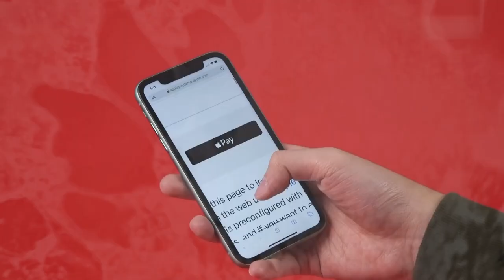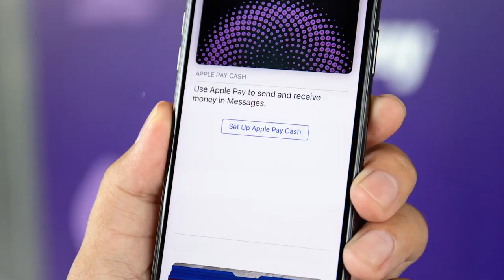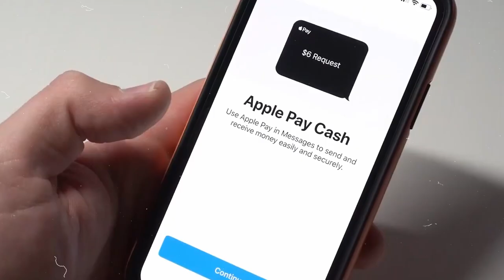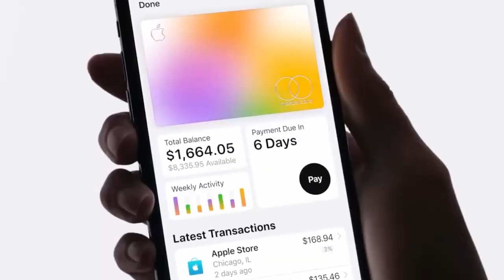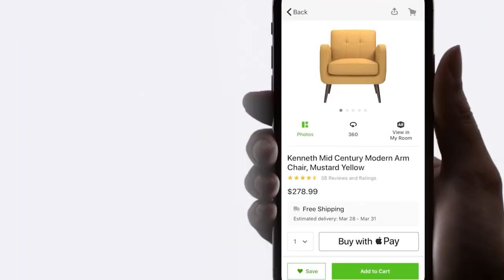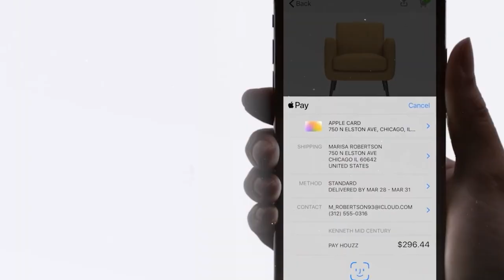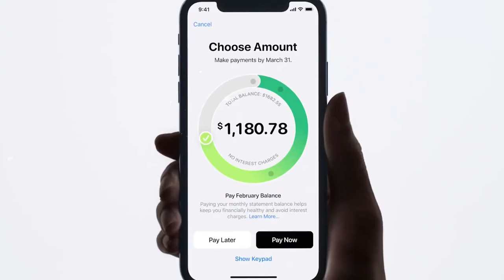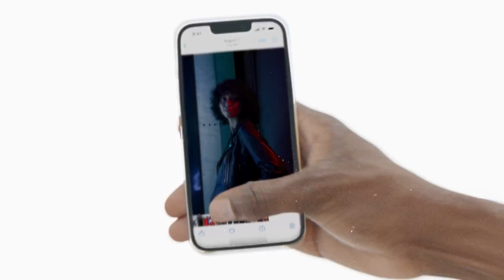Apple Financial System: How it Actually Works? (Apple Pay Documentary)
Apple Pay, Apple Card, Apple Saving Accounts.. What Is that?
Apple is now creating the most powerful banking and financial system in the world. Discover how the biggest company in the world is trying to became the biggest bank on earth with it´s powerful operative system.

Apple Pay has revolutionized the way we shop. Imagine effortlessly tapping your device at the checkout counter, instantly completing your transactions without the hassle of fumbling for cash or swiping cards. Whether grabbing your morning coffee, shopping for groceries, or treating yourself to a new gadget, Apple Pay has simplified the process and saved you valuable time. In this video, we will look deeper into this marvel and how it runs like a bank within itself!

Apple, known for its innovative technology, has been increasingly involved in bank-like activities. But is it too far to label Apple as a bank?

Just last month, Apple made another move in the financial services arena. They partnered with investment bank Goldman Sachs to launch a high-interest savings account. Offering an impressive annual rate of 4.15%, this account surpasses the average U.S. savings rate by more than ten times and even outperforms offerings from competitors, including Goldman Sachs' offerings.

However, this is not Apple's first venture into financial services. In 2014, they introduced Apple Pay, a mobile payment service that enables users to make contactless NFC payments with their iPhones. Taking it up a notch, Apple launched Apple Card in 2019, a credit card created by Apple and powered by the iPhone, with no annual fees.
While Apple's expansion into financial services is notable, some may argue that calling Apple a bank is a step too far. Nonetheless, their efforts to provide banking-like services demonstrate their commitment to enhancing the financial experiences of their customers.
It may seem like Apple is already acting like a bank, especially with the Apple Card. But here's the catch: the card is issued by Goldman Sachs. The partnership between Apple and Goldman Sachs is so tightly integrated that you need an Apple Card to access the Apple savings account we mentioned earlier. As a result, the risk associated with these services falls primarily on Goldman Sachs, as they handle the deal's financial aspects. So, while Apple is making strides in financial services, it is not yet encroaching on the banking sector.

1. Apple is a bank
2. Apple Pay
3. Apple Wallet
4. Apple Card
5. Apple Credit Card
6. Apple Savings Account
7. Apple Cash
8. Credit Cards
9. Mastercard
10. Amex
11. Amex gold
12. Amex black
13. Amex platinum
14. American Express
15. Visa
16. Tim Cook
17. Steve Jobs
18. Steve Wozniak
19. Elon Musk
21. Apple Crypto Wallet